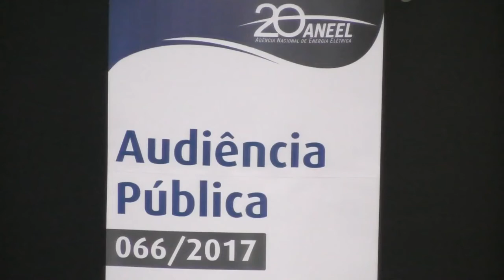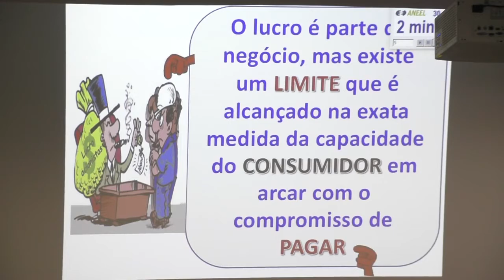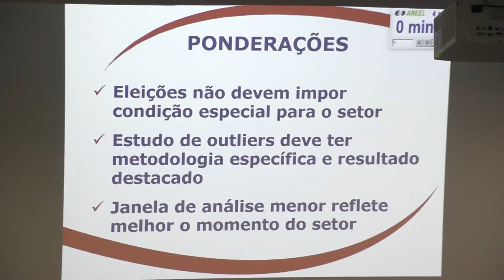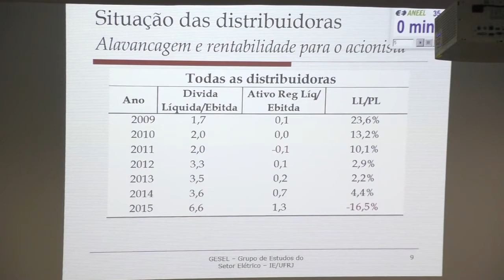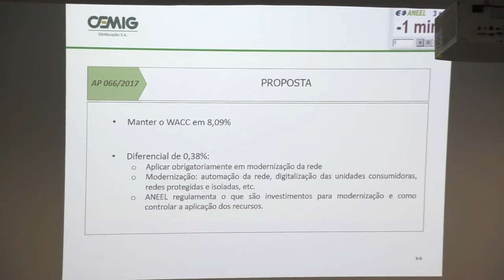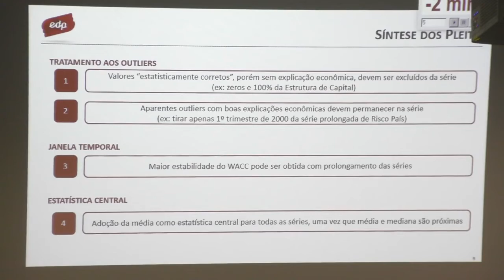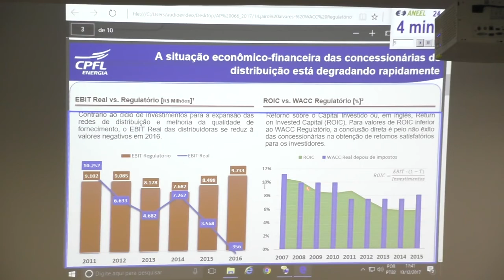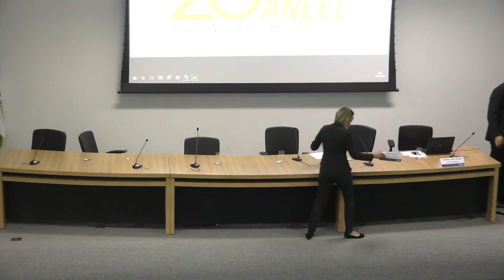Audiência Pública ANEEL 066/2017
Sessão Presencial da Audiência Pública 066/2017, realizada pela ANEEL em 3/12/2017 no Auditório da sede da Agência em Brasília - DF.

Tema da audiência pública: Revisão do custo médio ponderado de capital regulatório do segmento de distribuição referente ao Submódulo 2.4 dos Procedimentos de Regulação Tarifária - Proret.